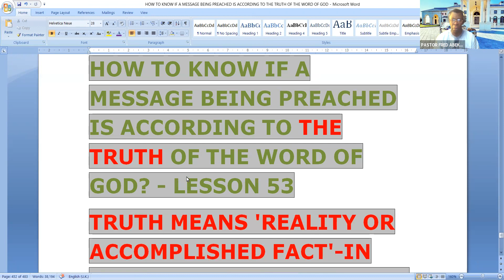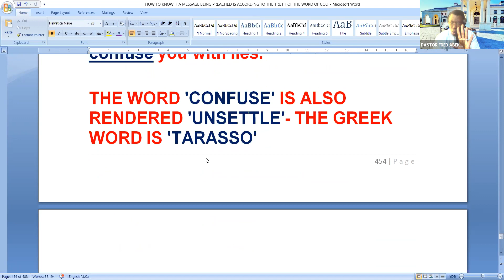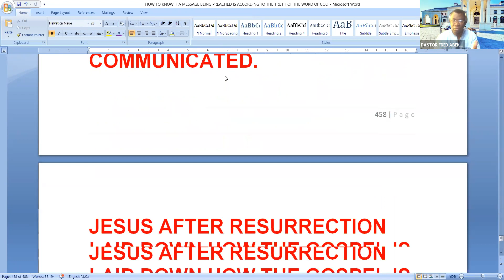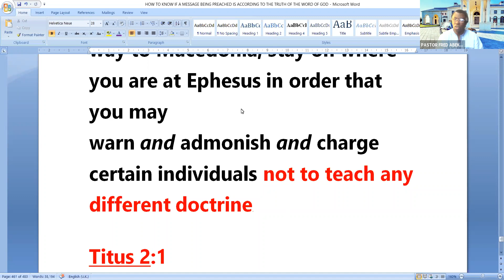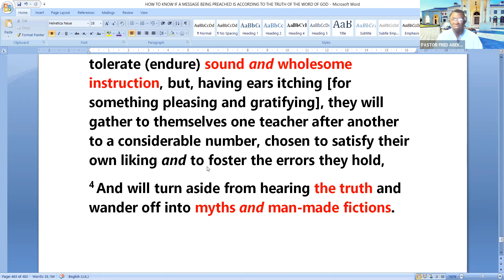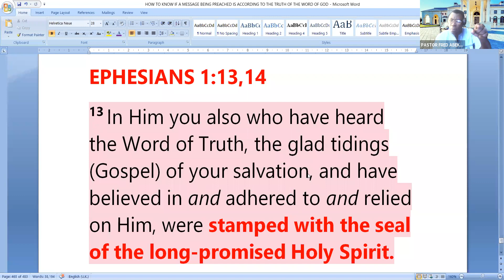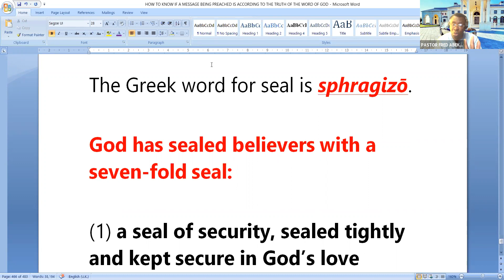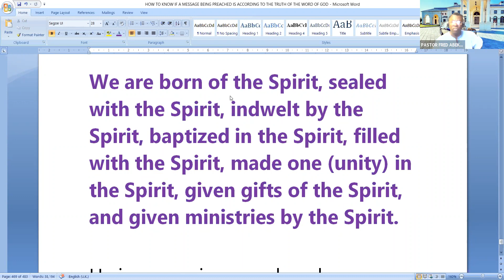PASTOR FRED ABEKA-'HOW TO KNOW IF A MESSAGE PREACHED IS ACCORDING TO THE TRUTH'-LESSON 53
Topic: FGCI LONDON BRANCH DAILY TEACHING DEVOTIONAL - 'EPIGNOSIS DAILY' WITH PASTOR FRED ABEKA-'HOW TO KNOW IF A MESSAGE PREACHED IS ACCORDING TO THE TRUTH'-LESSON 53
Date: Sep 16, 2021 11:49 AM London